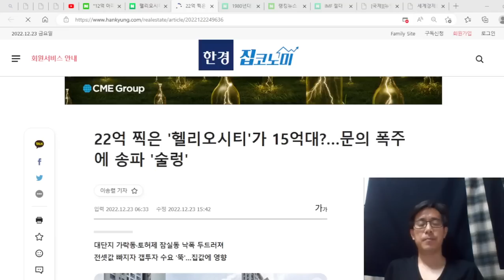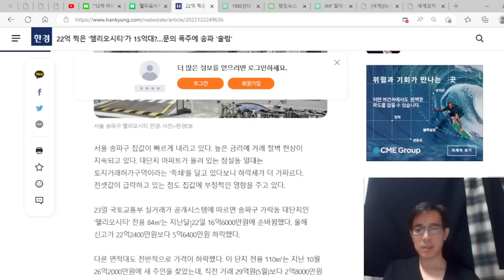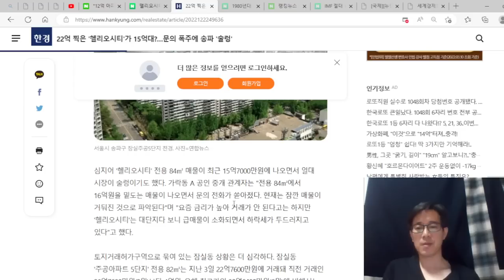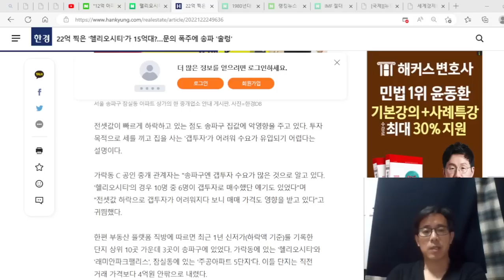헬리오시티 15억대 매물 나와서 문의 폭증이라고? 14억도 나와 있고, 찾는 사람 없다. 공인중개사 가게마다 썰렁하다. 3,4 년뒤 7~9억 된다.# 헬리오시티